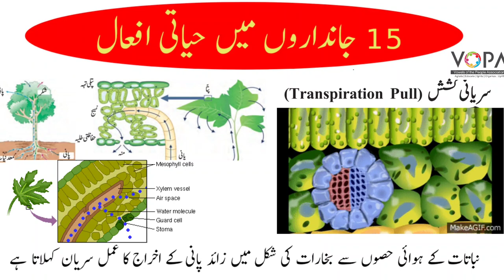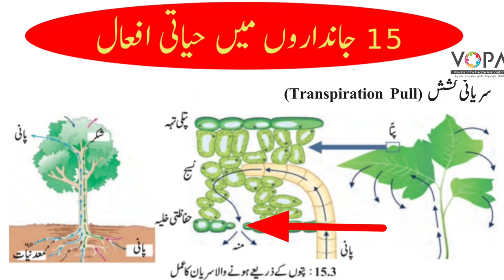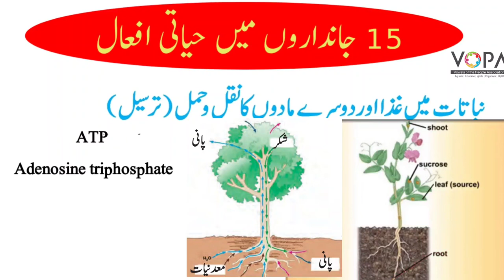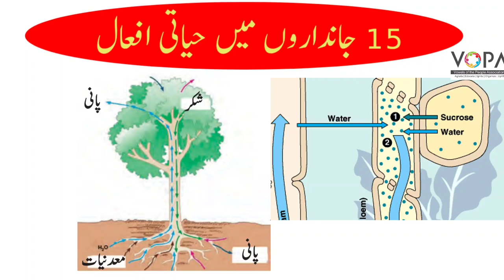9th|| Sci -2|| chap-15|| jandaro ke hyati aafal|| part3